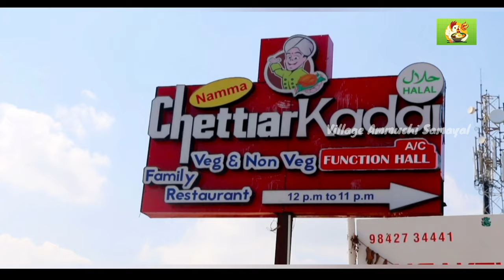Namma Chettiyar Kadai Erode Food Vlog in Tamil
Chicken salami dishes  Steam fish with lime  recipe at Namma Chettiyar Kadai Erode. Fish recipes at its best / Salami Dishes  Steam dishes are available at the restaurant.

Namma Chettiyar Kadai Address :
Address: Maruthi Nagar, Thindal, Tamil Nadu 638011